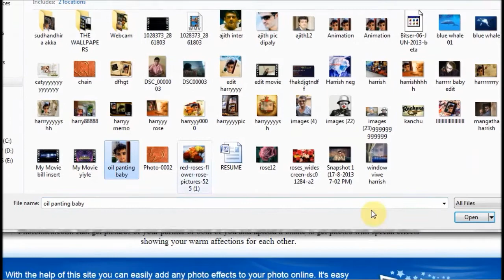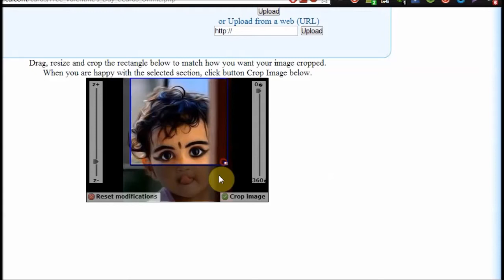Fun Free Online Photo Editing:Tamil Tutorial